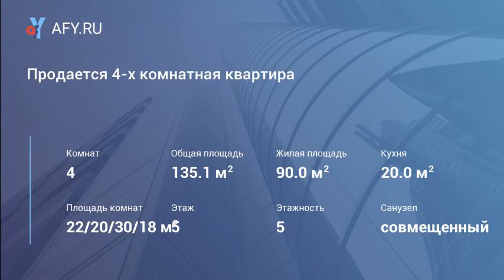Продается 4-х комнатная квартира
Цена: 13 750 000 Руб.
Ценителям сочетания природного великолепия и городского комфорта! Предлагается просторная квартира на пятом этаже, 135 м2 для комфортного проживания! Дизайнерский евро-ремонт, использованы экологически чистые материалы. Планировкой предусмотрены две просторные спальни, с панорамными окнами. Полноценная ванная комната с европейской сантехникой, душевая, сауна (на данный момент демонтирована, при желании клиента установим). Кухня-гостиная открытой планировки, встроенная итальянская мебель, вся техника немецкого производителя! Две квартиры на площадке. Дом кирпичный расположен в чистейшем уголке Подмосковья, вокруг сосновые боры, в шаговой доступности Москва-река, и усадьба Петрово-Дальнее. Через дорогу парк с пляжем, теннисными кортами. Отличное место для проживания семьи с детьми. Инфраструктура развита, в пешей доступности детский садик, школа, магазины. Транспорт до метро Крылатское, каждые 10 минут, свободный выезд на скоростную трассу Новорижское шоссе. Существенный торг! Оперативный показ! Звоните! 250918